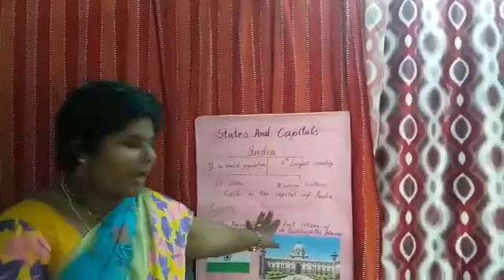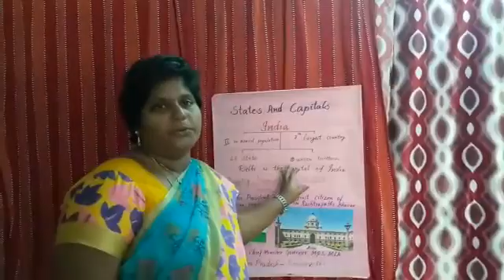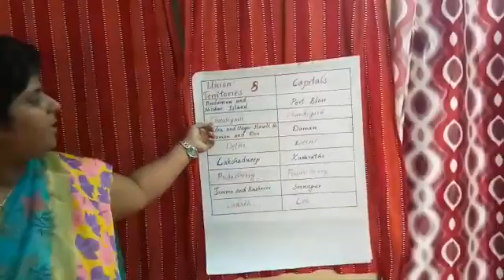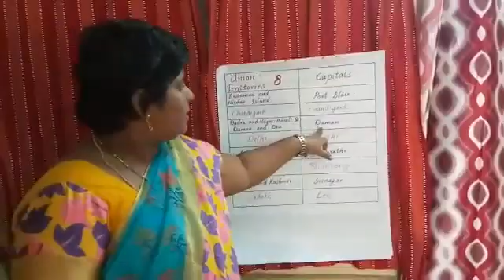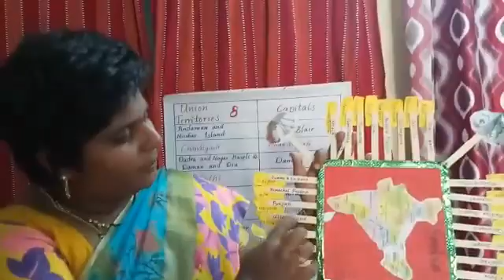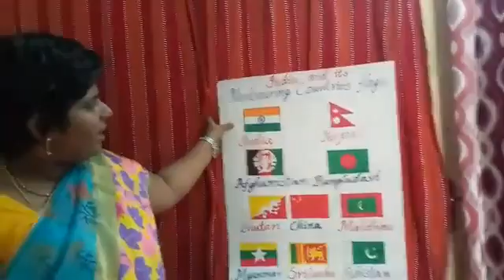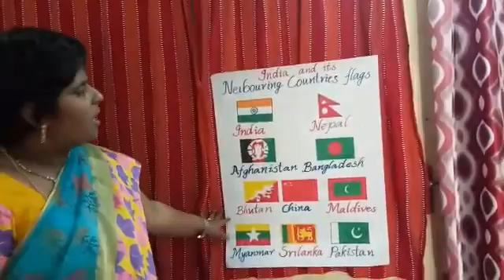States and capital - Class 2